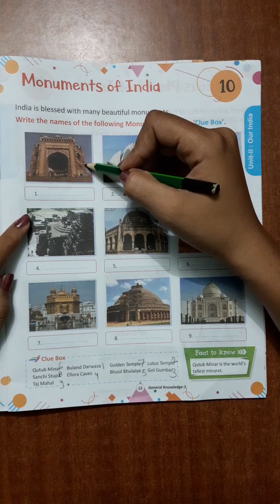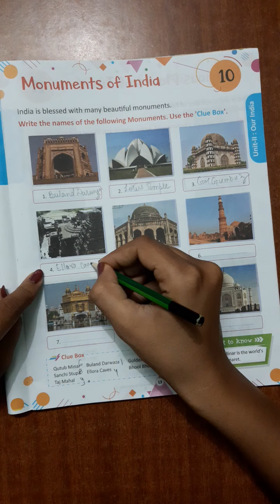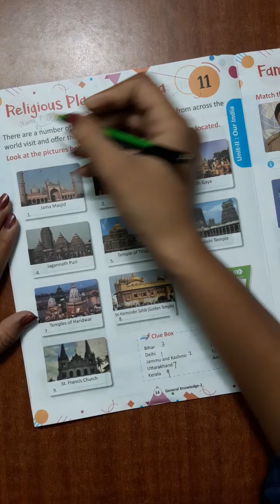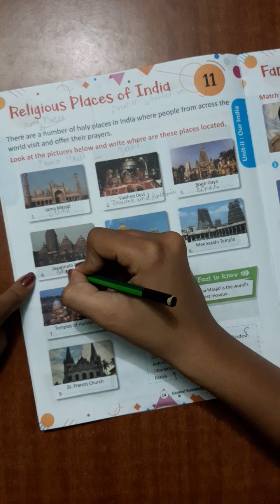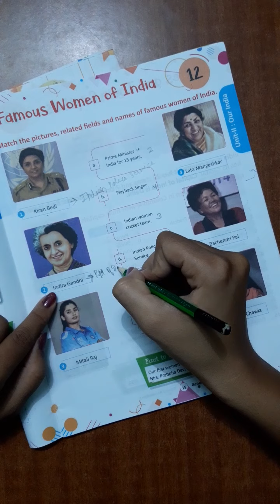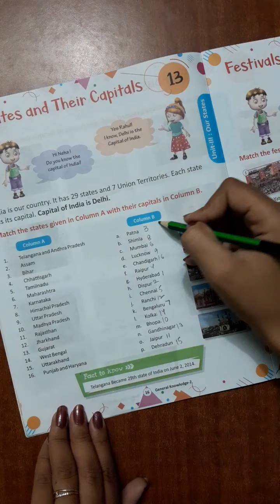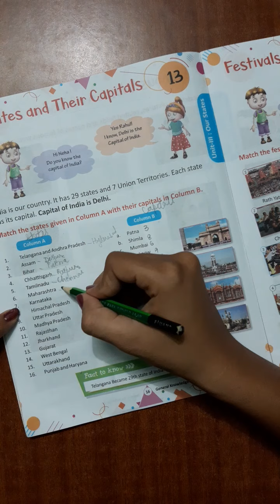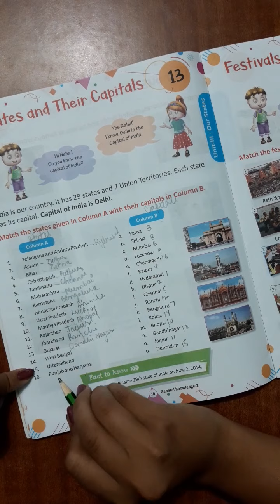2nd gk chapter 10 to 13